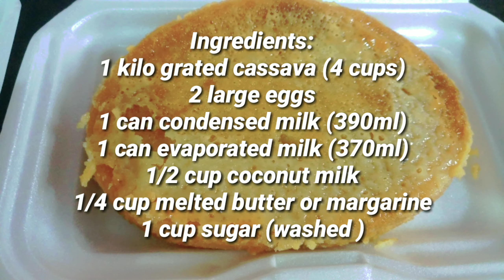EASY BAKED CASSAVA CAKE.swak pang negosyo at pang handa sa isang okasyon.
EASY BAKED CASSAVA CAKE

Ingredients:

1 kilo grated cassava ( 4 cups )
1 can condensed milk ( 390ml)
1 can evaporated milk (370ml)
2 large egg
1/2 cup coconut milk
1/4 cup melted butter or margarine
1 cup sugar (washed)

toppings:

1 large egg
1/2 cup coconut milk
1/2 cup condensed milk